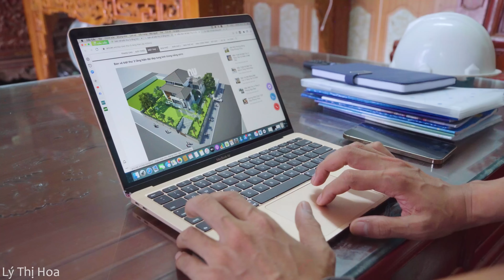Why did Tuan break up with Hoa and come back to propose to Tuyen (his ex-lover), what's going on?